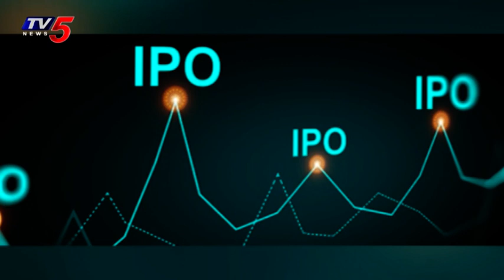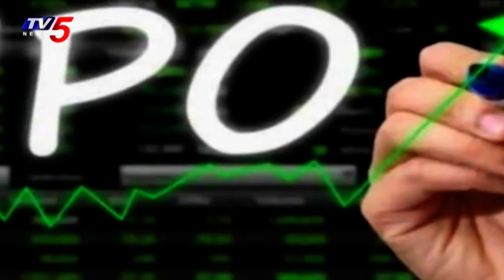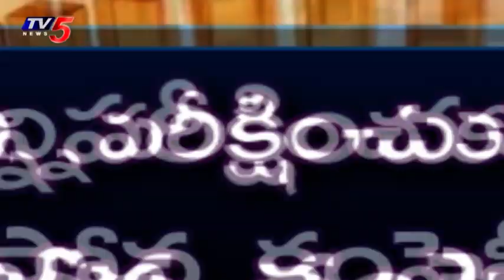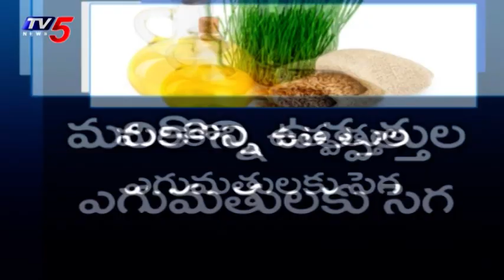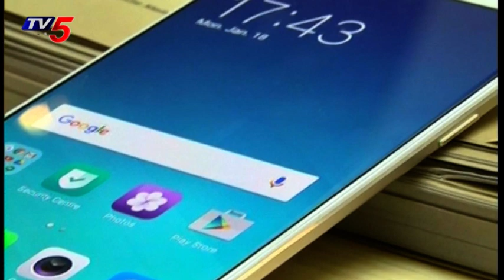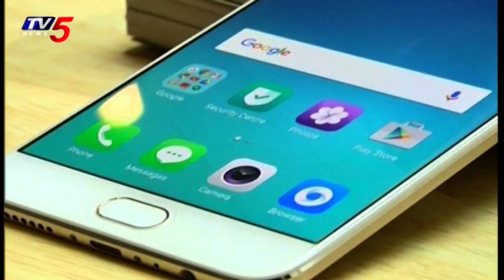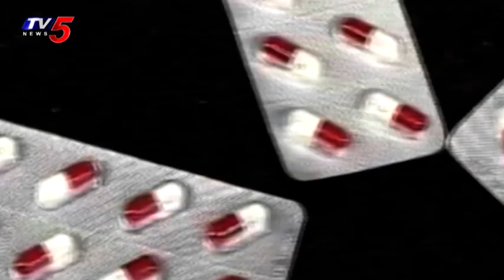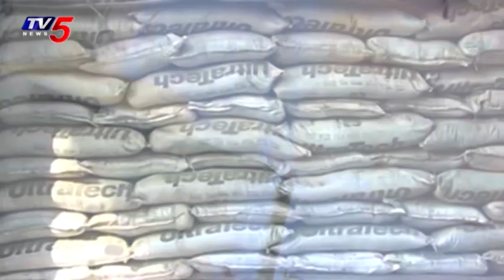26th February 2022 TV5 News Business Weekend Part 1 | TV5 Money